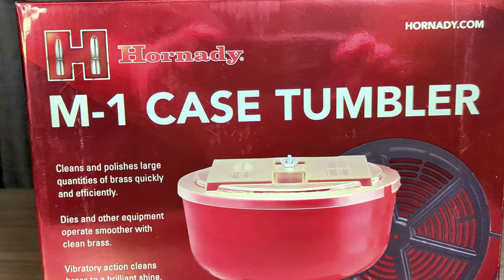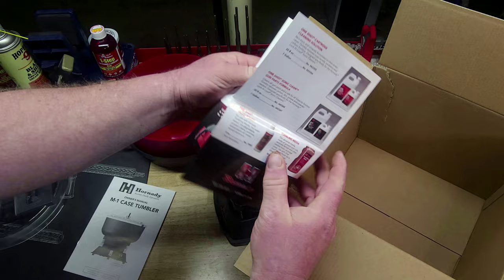Hornady M-1 Case Tumbler Review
In this video Chris reviews and tests The Hornady M-1 Case Tumbler